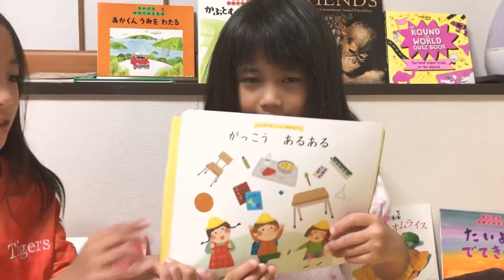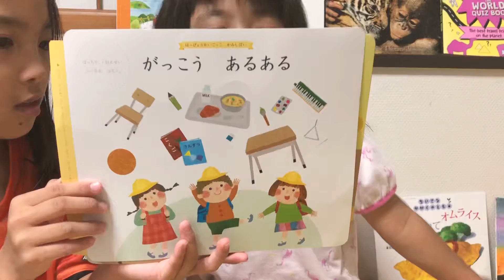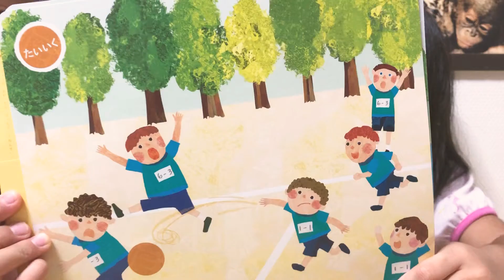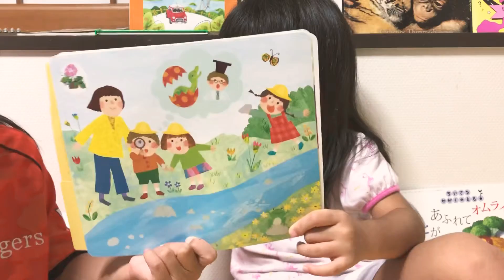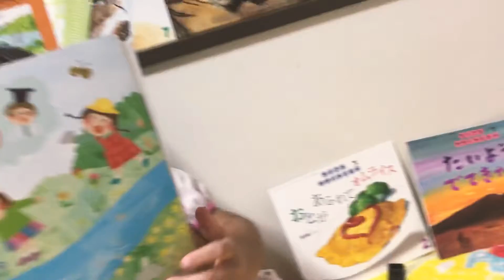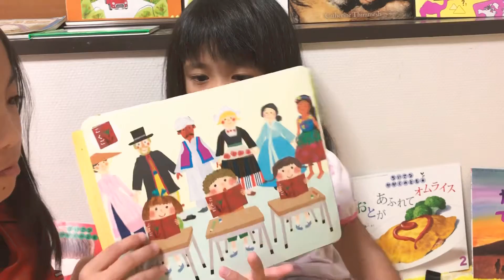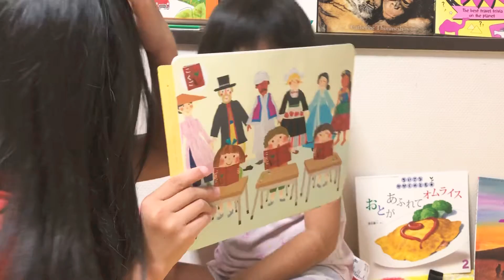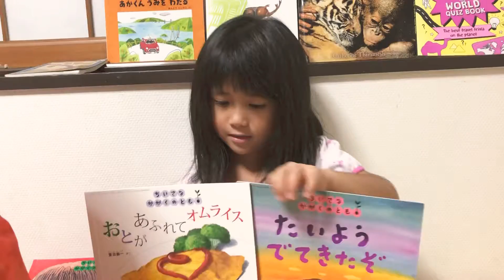がっこう あるある 読み聞かせ